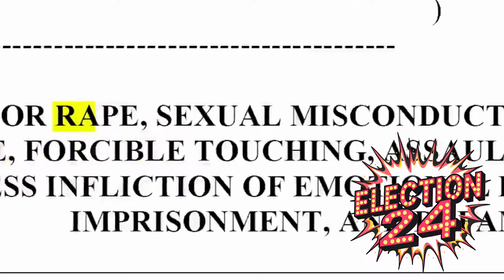"BOMBSHELL: if NEW TRUMP PERVE FUNDRAISER Tapes Are Real!" Even Fox News Can’t Save Trump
"BOMBSHELL: Even Fox News Can’t Save Trump if THESE FUND RAISER Tapes Are Real!"

Description:
🚨 Explosive Rumors: What Fox News and Trump’s supporters don’t want you to hear! If the shocking allegations caught RUMOURED TO BE on tape are true, this could spell the end for Trump’s 2024 bid. Even Trump’s closest allies might not be able to spin their way out of this one. Could this be the final nail in the coffin? Watch now as the rumors unfold, and hear the reactions that are shaking political foundations. Is this the turning point? Don’t miss out on this breaking news! 🚨